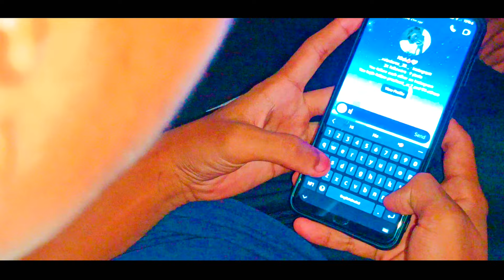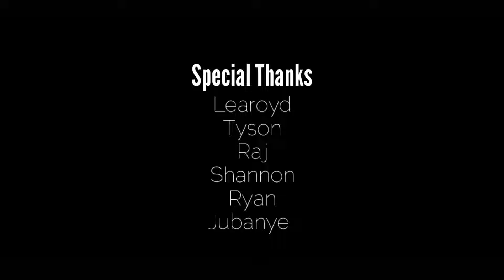Sopnam Tujim-Rexwin Oliveira|New Konkani Love Song|2023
SINGER:Rexwin Oliveira
LYRICS:Rexwin Oliveira & Aryan Carvalho

MUSIC PRODUCTION,MIX AND MASTERED:Rexwin Oliveira

CAST:Anson Lakra & Niel Valadares

SUPPORTING CAST:
Raiza Oliveira
Jenisha Gomes
Jesel Mascarenhas

Recorded at ADR Pro System

VIDEOGRAPHY:Jesel Mascarenhas
EDITED:Rexwin

Supported By:Myron Lucas

SPECIAL THANKS;
Learoyd Carvalho
Tyson Vales
Raj Prajapati
Shannon Endro
Ryan Viegas
Jubanye Gomes

.LYRICS.

Pavsachea disan,mevli ami
Zoxi te zadan Novi Panam killee

Tea disa Thaun,thuji Sopna Podlim
Hee Mhoji Sopna ,Kednam Zatlim Korim

Ch.Mogachi Hee Kobor,Koshi Sango Thuka
Message Pasun galuk,Distha biranth maka

Kaali kupam pasun ailear,
Hav fati sorcho na

Thuka propose kelia bogor,
Maka,sukh Lagche na

Shikpak Pasun,Mon Lagnam mhaka
Fokoth thuzo,avaz assa kannar mhojea

Dhis moje sartha, Fokoth polon thuka
Dhusre kon naka,fokoth zai thu maka

Ch. Deva Lagim Sodach magtha,fudarak dhiunk  Sangath Tacho
Jivitant sogle maka mevla,Fokoth Thuzo
Sangath unno Podlo

Dholle Moje pasun dhaplear, rupkar mhaka dhistha tuzo
Sovsarant Jivo Aso Purian, Sodanch Thuzoch mog Hav Kortholo

- Deva Lagim Sodach magtha,fudarak dhi
unk Sangath Tacho
Sangath unno Podlo

Mog Asu❤️